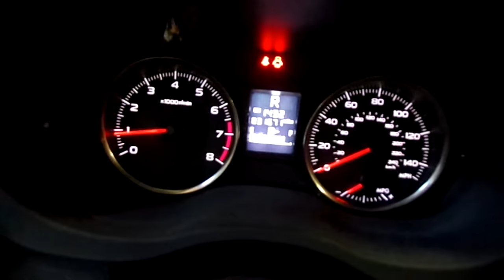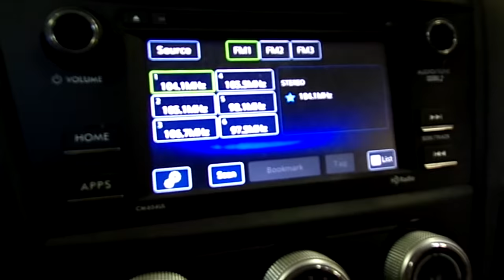20I0877, 2015 IMPREZA, A.T., 2.0L, AWD, 31671 MILEAGE, MORRISON'S AUTO INC.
20I0877, 2015 IMPREZA, A.T., 2.0L, AWD, 31671 MILEAGE, MORRISON'S AUTO INC.